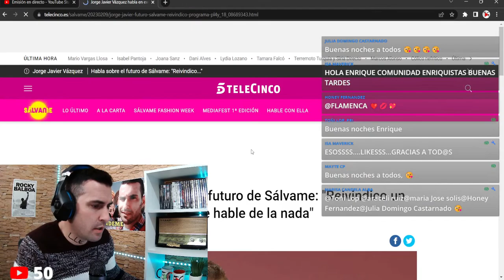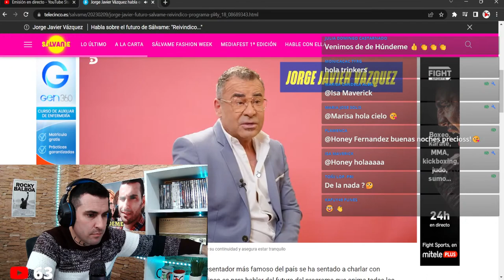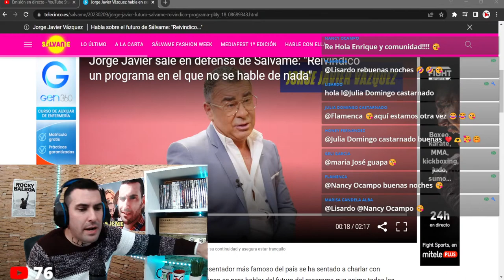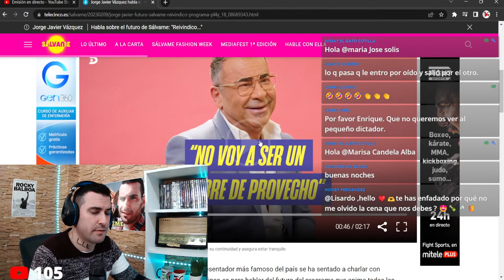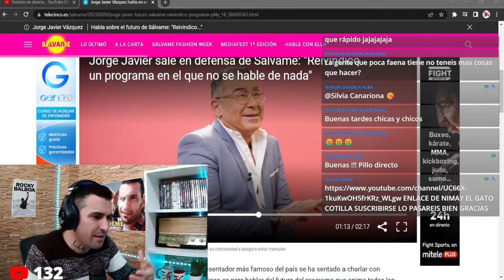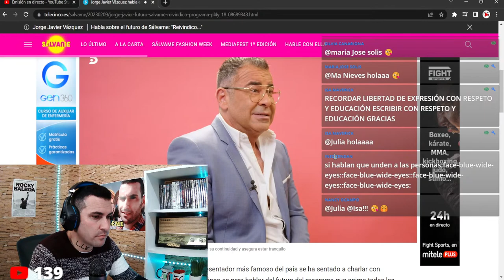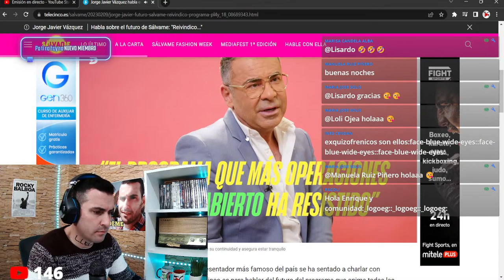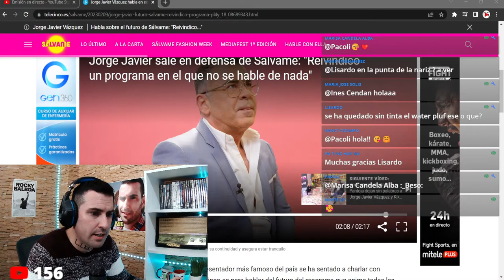💥Jorge Javier DESVELA la GRAN DECEPCIÓN de su PADRE con él